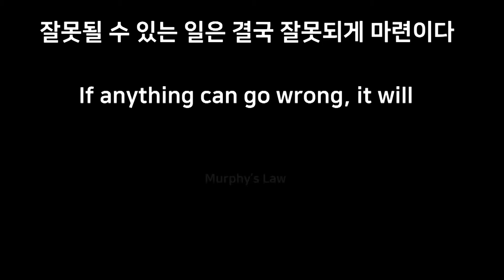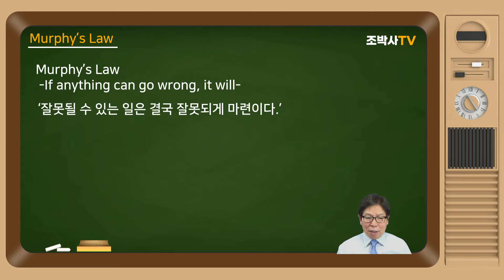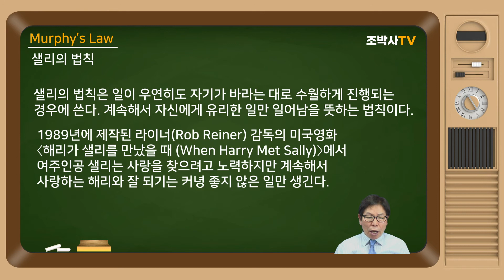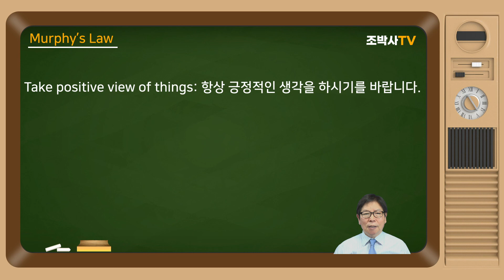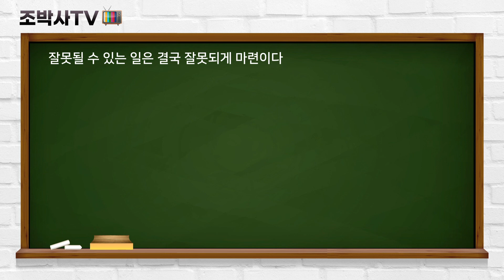[용어해설] Murphy’s Law | 머피의 법칙 | Edward A. Murphy [조박사TV]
[​조박사TV]는 올드팝 | 추억의 팝송 | 올드 팝송 | 팝송 | 7080 팝송 | 팝송 명곡 베스트 100 | 팝송 배우기를 통한 해설, 해석과 함께 악보 소절별 반복해서 듣고 따라불러 팝송 한 곡 한 곡을 완성하도록 하며, 영어 패턴, 라임(Rhyme), 리듬, 영문법, 생활영어. 영어 회화, 귀납적 영문법, CNN 및 ESPN News, 세계의 명화, 일반적으로 방송 등에서 사용되는 어려운 용어도 습득하게 합니다.

00:00 intro
00:17 가는 날이 장날이다
00:46 If anything can go wrong, it will
00:50 잘못될 수 있는 일은 결국 잘못되게 마련이다.
02:19 자기가 원하는 것과 반대로 꼬여가는 것
02:27 유래
02:34 Edward A. Murphy
03:27 나쁜 방향으로만 일이 전개될 때
03:46 일련의 불운’이 이어진다고 느낄 때 ‘머피의 법칙’이라는 표현
03:54 버터를 바른 쪽이 땅에 닿는 애석한 상황
04:02 줄을 서고 있는 데 다른 줄이 훨씬 빨리 움직인다.
04:07 세차하면 비가 오고
04:10 쉬는 날엔 아프고
04:14 쇼핑을 하고 나면 세일을 한다
04:23 샐리의 법칙
04:41 해리가 샐리를 만났을 때

머피의 법칙(영어: Murphy's law)은 어떤 일이 잘못되어 가는 상황에 대해 이야기할 때 서양에서 흔히 사용되는 말이다.

가는 날이 장날이다. That's bad timing.

Murphy’s Law
 -If anything can go wrong, it will-

 ‘잘못될 수 있는 일은 결국 잘못되게 마련이다.’ 또는 ‘잘못될 수 있는 일은 하필이면 최악의 순간에 터진다.’라는 뜻으로 일이 좀처럼 풀리지 않을 때 쓰는 말이다. 또 일이 갈수록 꼬이기만 하는 경우에도 쓴다.

어떤 일을 하는 데는 여러 가지 방법이 있고, 그 가운데 한 가지 방법이 재앙을 초래할 수 있는데 누군가가 꼭 그 방법을 쓴다”고 말했다. 그 뒤 일이 좀처럼 풀리지 않고 오히려 갈수록 꼬이기만 해 되는 일이 없을 때 흔히 이 말이 사용되면서 일반화됐다. 즉 머피의 법칙은 자신이 바라는 것은 이루어지지 않고, 우연히도 나쁜 방향으로만 일이 전개될 때 쓰이는 말이다.

즉, 하려는 일이 항상 원하지 않는 방향으로만 진행되는 현상을 이르는 말이다. 머피의 법칙에 따르면, “어떤 일을 하는 데에 둘 이상의 방법이 있고 그것들 중 하나가 나쁜 결과(disaster)를 불러온다면 누군가가 꼭 그 방법을 사용한다. 자기가 원하는 것과 반대로 꼬여가는 것이다.”

[유래]
 미국 에드워드 공군기지에 근무하던 머피(Edward A. Murphy)대위가 1949년 처음으로 사용했다. 당시 미 공군에서는 조종사들에게 전극봉을 이용해 가속된 신체가 갑자기 정지될 때의 신체 상태를 측정하는 급 감속 실험을 하였으나 모두 실패했다. 나중에 조사해 보니 조종사들에게 쓰인 전극봉의 한 쪽 끝이 모두 잘못 연결되어 있었다. 한 기술자가 배선을 제대로 연결하지 않아 생긴 사소한 실수 때문이었다. 전극봉을 설계한 머피는 이를 보고 “어떤 일을 하는 데는 여러 가지 방법이 있고, 그 가운데 한 가지 방법이 재앙을 초래할 수 있는데 누군가가 꼭 그 방법을 쓴다”고 말했다. 그 뒤 일이 좀처럼 풀리지 않고 오히려 갈수록 꼬이기만 해 되는 일이 없을 때 흔히 이 말이 사용되면서 일반화됐다. 즉 머피의 법칙은 자신이 바라는 것은 이루어지지 않고, 우연히도 나쁜 방향으로만 일이 전개될 때 쓰이는 말이다.

그 뒤 사람들은 ‘일련의 불운’이 이어진다고 느낄 때 ‘머피의 법칙’이라는 표현을 썼다.

[예]

어쩌다 빵을 떨어뜨렸는데 하필 버터를 바른 쪽이 땅에 닿는 애석한 상황도 ‘머피의 법칙’으로 설명할 수 있다.

줄을 서고 있는 데 다른 줄이 훨씬 빨리 움직인다.
‘세차하면 비가 오고’
‘쉬는 날엔 아프고’
‘쇼핑을 하고 나면 세일을 한다’이들은 모두 ‘머피의 법칙’(Murphy’s Law)이다.